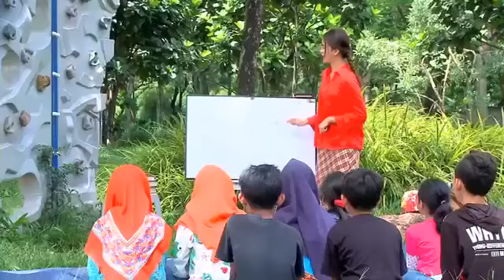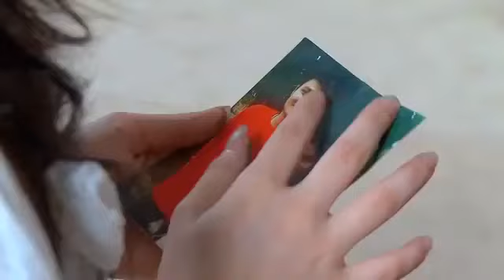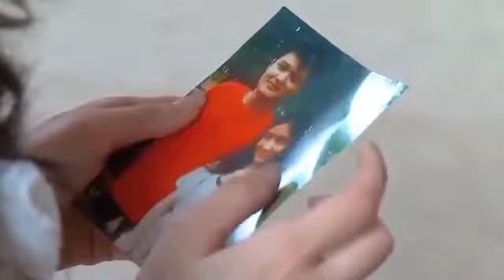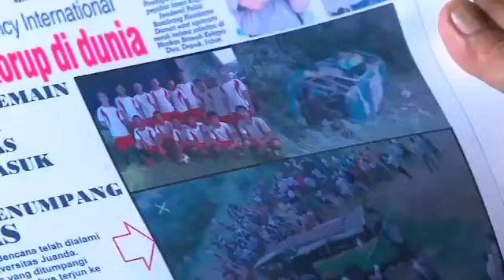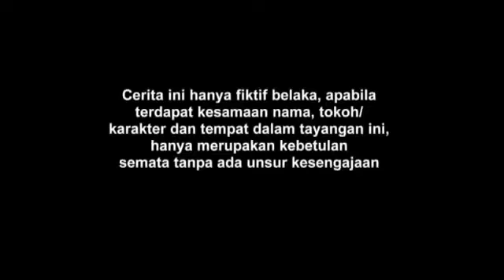Gebetan ke 16 - Rayn Wijaya & Prilly Latuconsina